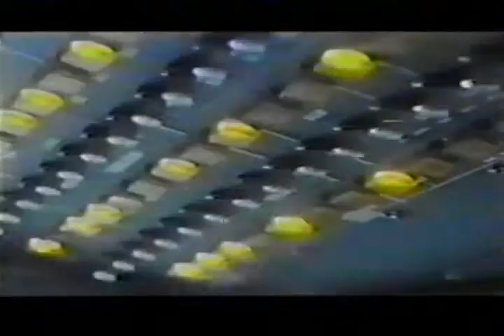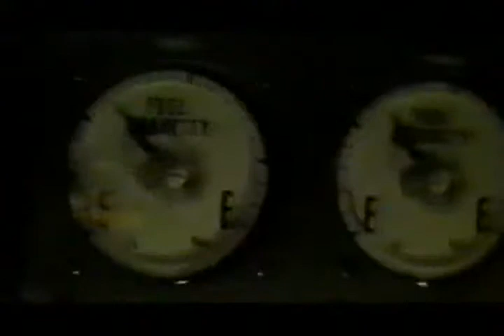Front Line Assembly- Mindphaser (12" Vers.) (1992).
Feedback 104.7
Hacia 1992 y con el álbum Tactical Neural Implant
Front Line Assembly se coloca entre las bandas más populares
de la música industrial.